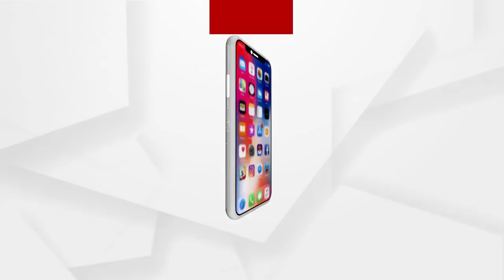ହତ୍ୟା ପଛର ସତ